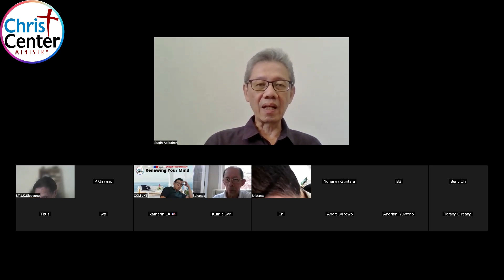EN CHRISTO --- Di dalam KRISTUS by Pdt. Sugih Adibahari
Sahabat CCM = CHRIST CENTER MINISTRY dan temen2 dari PSBB Ministry yg terkasih mari ikuti Sharing KEBENARAN FT dan PENCERAHAN kpd kita semua terutama Generasi muda, para Mahasiswa, para pelajar agar mereka siap masuk di komunitas dan ke dunia Market place dan menjadi BERKAT bg kehidupan ini, bg Indonesia dan bangsa2. Bila ada masukan atau ada hal yg kurang jelas silakan ditanyakan di fasilitas COMMENT ya Broer and Sist. Setiap COMMENT dan pertanyaan akan kami baca dan kami tanggapi serta akan kami berikan jawabannya.  Mari kita teliti dan kaji ayat2nya, besar harapan sahabat semua mau RENEWING MIND shg kita benar2 bisa membuka MATA PENGERTIAN kita ttg "EN CHRISTO (DI DALAM KRISTUS)"  dg Bahasan sesuai KONTEKSnya shg memberikan PENGERTIAN yg tentunya MENCERAHKAN bila kita mau membuka hati dan pikiran kita.  SalamSEHAT dan TetapSEMANGAT bg kita semua. Be Happy in Christ Jesus.

Shalom & SalamSEHAT
Koordinator CCM, Jakarta
Pdt. Paruntungan, Laksma TNI (Purn)

 @GEREJA YOUTUBE   @Gereja Satu Jam Saja   @Gereja Tuhan Yang Mahakuasa   @GEREJA KU   @Khotbah Gereja   @Suara Injil   @Suara Kebenaran Sejati   @Injili   @MUALAF CENTER AYA SOFYA   @Pengamat debat Lintas Agama   @Debat Teologis Islam - Kristen  @Injil Haba Get   @Reformed Injili   @Sinode GBI Official   @Sinode GPM   @Sinode GKJ   @Dois Dedos de Teologia   @Teologia ao Alcance de Todos - Lenilberto Miranda   @Teologia Pentecostal Assembleiana   @Didaskalia | Bíblia e Teologia com Paulo Won   @GBI PRJ CK7   @GBI GLOW FELLOWSHIP CENTRE   @GBI Bethel   @GBI MUSI PALEM INDAH   @GBI Sukawarna   @Keluarga Besar GBI Medan Plaza   @GBI Tasikmalaya   @Pengamat debat Lintas Agama   @Dunia Muallaf   @Kesaksian Murtadin Masuk Kristen TV   @KISAH MUALAF DUNIA - KISAH PARA PENCARI KEBENARAN   @pastor andi simon TV   @Pdt.Erastus Sabdono   @HönG BiN BöM ​ @AL HAYAT INDONESIA   @KESAKSIAN ROHANI   @Kristiani Tube   @Kristen Hanby   @Henny Kristianus   @Kristian PH   @Gembala Kristus   @KALAM KRISTUS   @TV Laskar Kristus   @Infomurtadin06   @muallafmusachannel5819   @News18Live   @alquranalkareemchannel8094   @ROHANIWAZAIF   @langitRTV   @LangitEntertainmentOfficial   @roadtoheaven453   @zeemusiccompany   @sing2piano   @hillsongworship   @SKYVIEWRAY   @zoomtv  @zoom  @viralhog   @reviewtemple  @elevationworship   @amanatvlogs97   @godblessingsforyou   @youtubecreators   @thehelpinghand2479   @wordsofwisdomstories  @KristenHanby   @Jesuschristlover05   @thejesuschrist